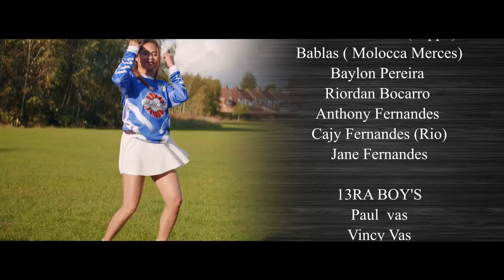NEW KONKANI SONG || LET'S FOOTBALL || BY ALISTON & ANDREA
Singer : Aliston Colaco & Andrea De Souza
Song Composed & Backing Vocals : Cajy Pereira
Trumpet : Senon De Souza
Mixed & Mastered : Joe Fernandes (JSF)
Recorded : Sha La Musica Studio Hayes
Shot & Edited : Blackclaw Production
Dance Choreographer : Stafney  Fernandes
Thumbnail : Aliston Colaco
Artwork : Andrew De Souza
Song Producer: Peter de Merces